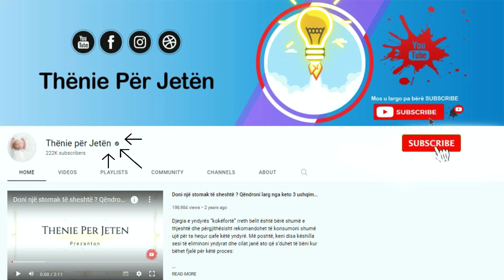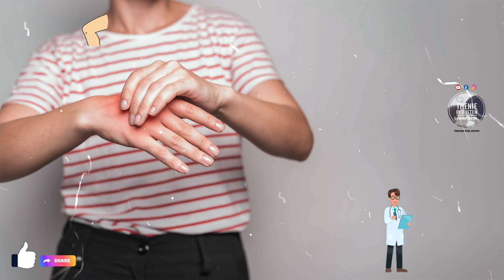Nëse vuani nga reumatizma, ju duhet vetëm pak nga kjo përberje për ta kurar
Simptomat e gihtit dhe reumës janë shumë të ndjeshme, dhimbja nuk durohet, por mund të zbutet me ushqime. Burbuqet e thara i bluani dhe i shndërroni në pluhur (më së miri në mullirin ku bluani kafenë).  Krejt çfarë ju nevojitet janë 50 gramë burbuqe të thara nga plepi i zi. Përzieni pluhurin me 100 g gjalpë të freskët pa kripë, i bashkoni mirë dhe e ruani në frigorifer në një enë të mbyllur.

The symptoms of gout and rheumatism are very sensitive, the pain is unbearable, but it can be alleviated with food. Grind the dried pods and turn them into powder (best in the mill where you grind the coffee). All you need is 50 grams of dried black poplar burrs. Mix the powder with 100 g of fresh unsalted butter, mix well and store in the refrigerator in a closed container.